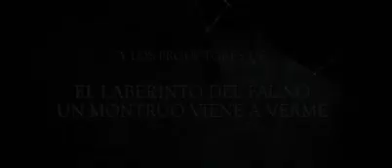¡HOY! Estreno en cines de The Secret of Marrowbone o Secretos Ocultos. No se la pierdan.